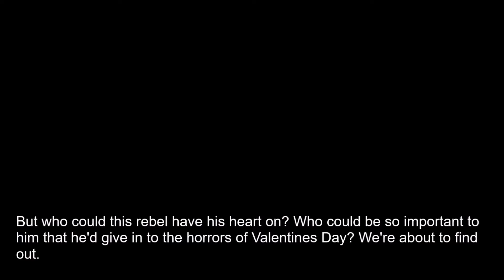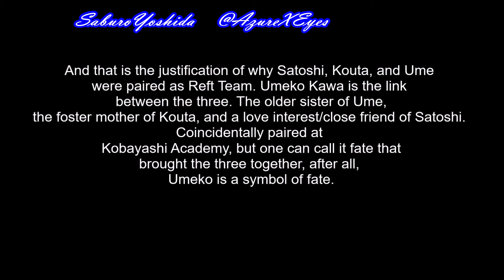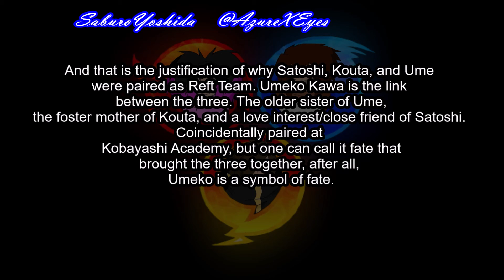NL64 Short Episode 12: Satoshi's Valentine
This idea came at the last minute and I wanted to do it anyway. I love having fun with my story lore.

My original Valentine idea was going to be Shoji, Sora, and Rena going "Valentine caroling" because winter and they would go door-to-door singing "Single Bells" to people who just got divorced or broke up. Maybe I'll do that next year.

Final detour from New Life 64 Ume Gaiden: Love is Blind, Love Hurts